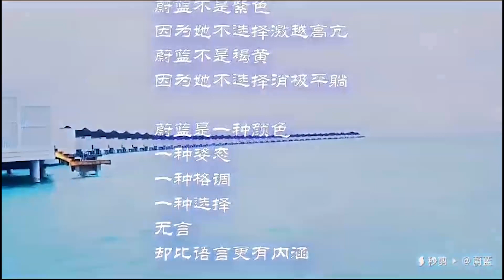蔚蓝 （黄嘉一诗歌，男声版 武戈朗诵）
新诗

都说生活不止是眼前的苟且，还有诗和远方。
远方有多远？不得而知。但，诗就在眼前。
（制作人：沙维玲）